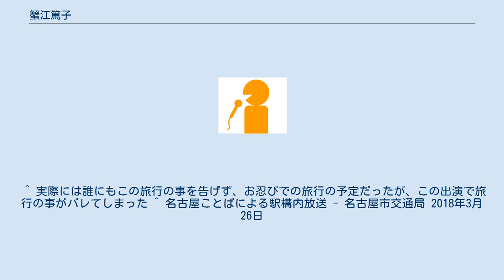蟹江篤子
蟹江 篤子（かにえ あつこ 1949年2月9日 - ）は、名古屋を拠点に活動するフリーアナウンサー・パーソナリティー。
元東海ラジオ放送アナウンサー。
 テレビ ラジオ 特に放送局の記載がないものは、東海ラジオで放送。
 など また、番組ではないが、東海ラジオ内で放送される岐阜県関連コーナーで使用される同県の観光キャッチコピー「いい旅 ふた旅 ぎふの旅」の声を担当していたことがあった。
 東海ラジオアナウンサー在職時から、数多くのCMに出演している（過去のものも含む）。
また「かにタク」で共演しているタクマとのスポットCMも多く流れている。
 など 2018年3月26日より、名古屋市営地下鉄の市役所駅・神宮西駅・伝馬町駅・東山公園駅・星ヶ丘駅で放送される「名古屋ことばによる駅構内放送」の話し手を担当している。
 ^ タクマと共にスポットCMを担当する堀田商事の買取価格を案内するコーナーで「お姉さん」と呼ばれる。
 ^ かにタクサブちゃんねる（2008年12月31日更新） アーカイブ 2009年1月21日 - ウェイバックマシン の情報によると、他にもいくつか蟹江が歌った曲があるという。
 ^ 例外として『宮地佑紀生の聞いてみや〜ち』が打ち切りとなり、そのつなぎ番組として放送された『ぶっつけワイド』復刻版では、火曜を除く約2週間にわたって松原敬生とともにパーソナリティを務めた。
 ^ 蟹江篤子さん 読み聞かせトークライブ - 本と遊ぼうこどもワールド＠名古屋のブログ 2016年8月8日 ^ 日本のテレビ局では他社・他系列のアナウンサーやキャスターを自社番組へ出演させる事が原則タブーとなっている。
だが蟹江の番組出演以降は中村仁美、羽鳥慎一（当時）、大江麻理子、桝太一などの現役局アナがNHKの番組へ出演している。
 ^ 実際には誰にもこの旅行の事を告げず、お忍びでの旅行の予定だったが、この出演で旅行の事がバレてしまった ^ 名古屋ことばによる駅構内放送 - 名古屋市交通局 2018年3月26日